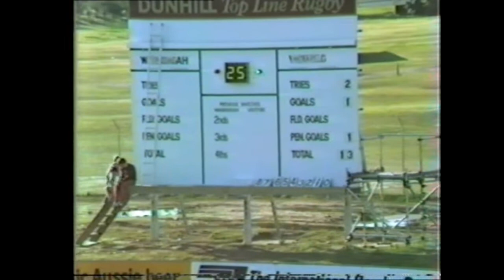1983 Waratah Shield Grand Final Matraville V ST Stanislaus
Rare archival footage of the 1983 Waratah Shield Final featuring Matraville High - one the best schoolboy rugby teams in history winning the most prestigious schools knockout competition in world rugby

15. Rodney Sly
14. David Irvine
13. Warwick Lyons
12. Michael Lester
11. Gary Weekes
10. Ronald Mason
9. Stephen Giles
7. Adrian Chan
6. Robbie Smith
5. Derek Chan
4. Anthony Novak
3. Greg Sandmann
2. Grant Nicholson
1. Shant Neshanian
Reserves
Tomi Maijala
Scott Needham
Marc Glekis
Tony Gudgeon
Murray Wood

Injured/left
Michael Lyons
Ross Harrington
Brett Woodhill

Coaches:
Bryan Russell
Brian Silver
Brian Mitchell